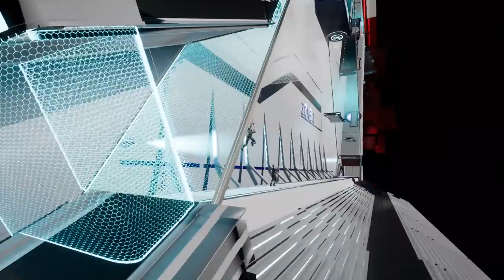HIVE: Altenum Wars | Launch Trailer | PS4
HIVE: Altenum Wars is a multiplayer hero shooter with fights between two teams of five players each. Play the role of the best fighters from different factions: human military (UFG), humans modified by altenum (NHC), robots (EVO), and evolved aliens (YILL).

Choose from three game modes:
- Team Deathmatch - Get the highest number of enemy kills in a team fight.
- King of the Hill - Teams must conquer and defend one of three different strategic points scattered across the map.
- Survival - Offline mode. The hero faces waves of enemies.